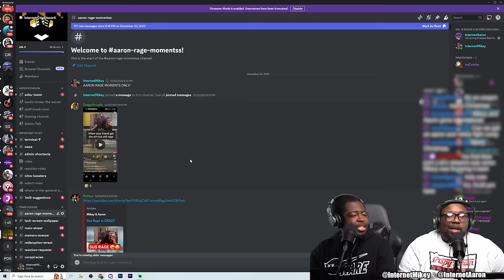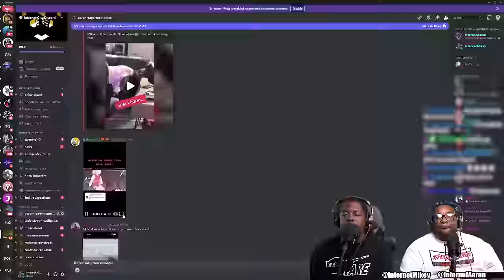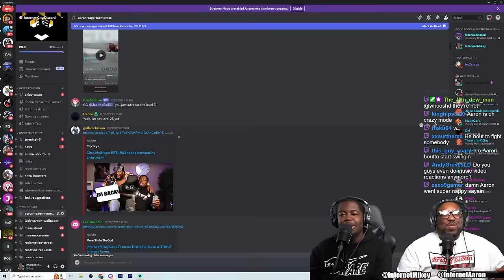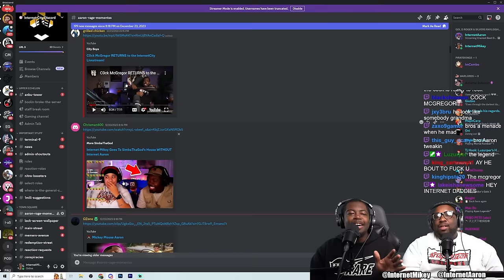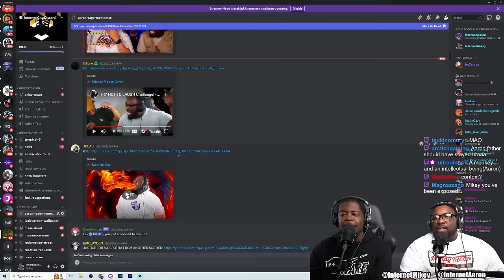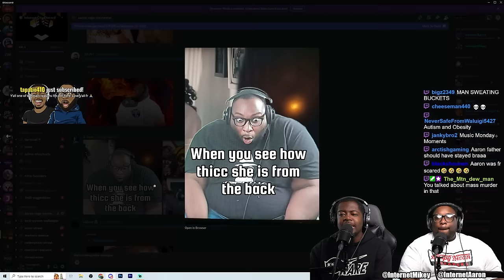InternetAaron BEING A MENACE for 52 minutes straight...